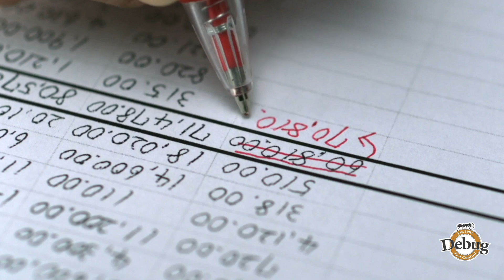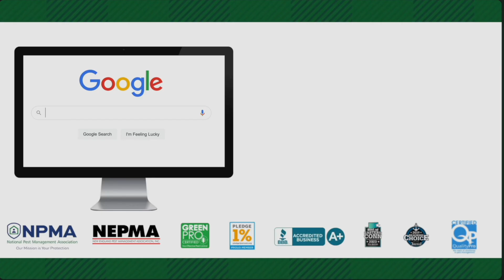Why You Should Hire a Professional Pest Control Company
Are you struggling with pest issues in your home? In this video, we explore the top reasons why hiring a professional pest control company is essential for effective pest management. From expertise and knowledge to cost-effectiveness and long-term prevention, we cover everything you need to know to make an informed decision.

Key Topics Covered:

Expertise and Knowledge: Understand the importance of professional training in pest biology and control methods.
Cost-Effectiveness: Learn how DIY pest control can lead to higher costs in the long run.
Customizable Plans: Discover various pest control plans tailored to your specific needs.
Long-Term Prevention: Find out how professionals can help prevent future infestations and provide peace of mind.
Why Watch?

Gain insights into the benefits of professional pest control services.
Avoid common pitfalls of DIY pest management.
Ensure your home remains pest-free with expert help.

Service Areas:
We proudly serve Rhode Island (RI), Massachusetts (MA), and Connecticut (CT).